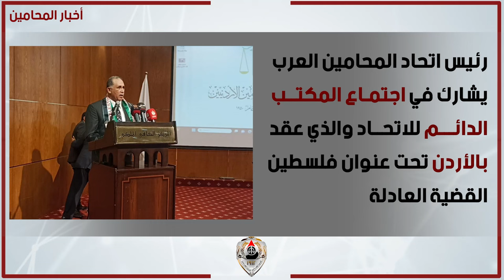نشرة اخبار المحامين الأسبوعية 11 نوفمبر 2023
شهدت نقابة المحامين أحداثًا مهمة خلال الفترة من 5 وحتى 11 نوفمبر الجاري، نعرضها في نشرة أخبار المحامين الأسبوعية، الصادرة عن المركز الإعلامي لنقابة المحامين.